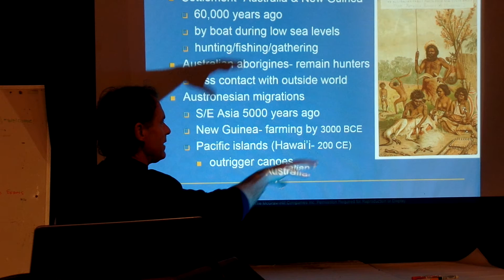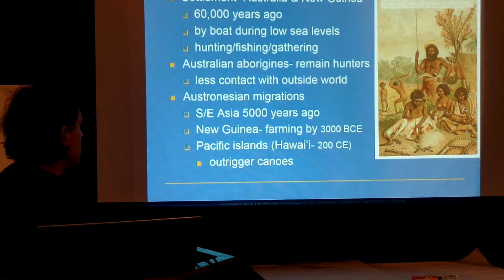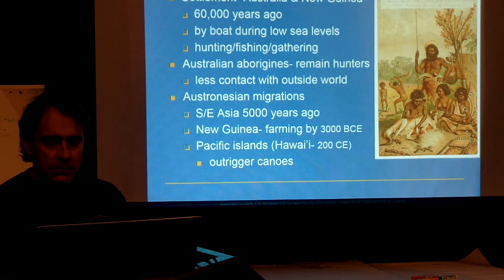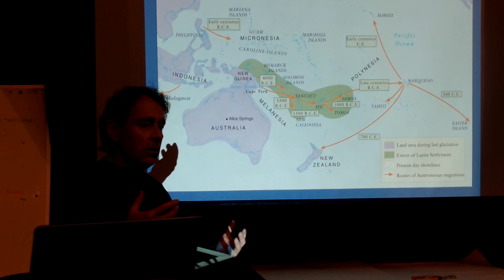HIS 1510 Chapter 6, part 2 (short)